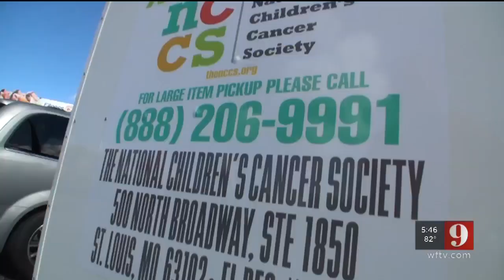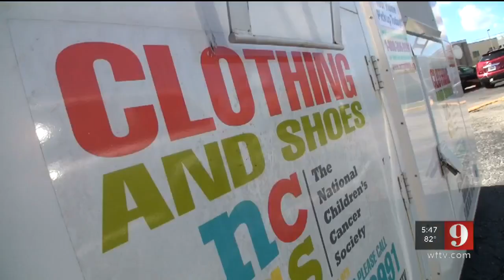Video: Action 9: Spring cleaning? Not all charity boxes are helping who you think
There’s a new trend inspiring people to de-clutter their homes driven by the popular Netflix show “Tidying Up with Marie Kondo," sparking big donations to local used clothing charities.